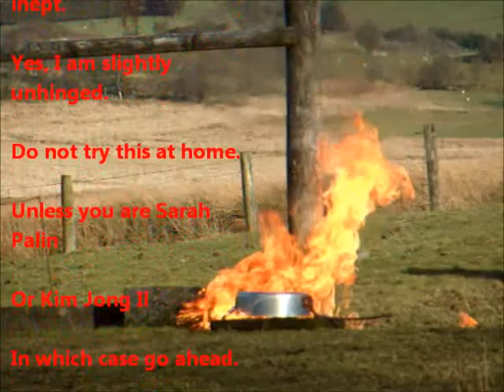Blowing shit up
Half term, home alone, um, this sounds like Im about to go somewhere dodgy, but SHIT GETS BLOWN UP. A LOT.